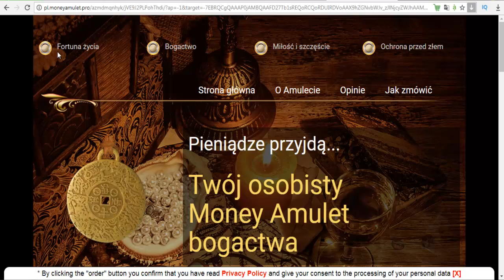Money Amulet Poland - to bring luck, happiness, power and wealth to its owners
Click on the link to order the product

Amulets were used since ancient times to bring luck, happiness, power and wealth to its owners. MonAmulet with you every dey Amulet will grant you courage and a great mood for the whole day. Take your personal Money aconfy, and it will show its true power in combination with your energy. You will feel a boost of energy and idence that can help you to reach new frontiers in your life!